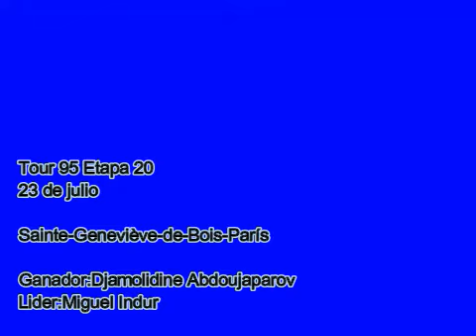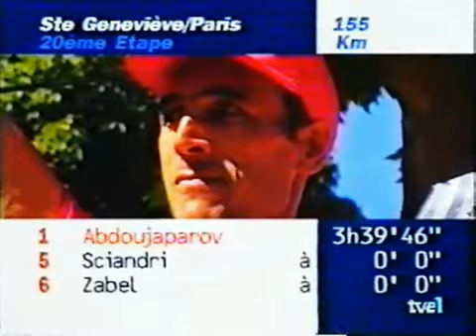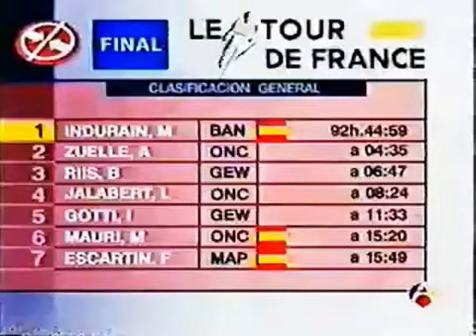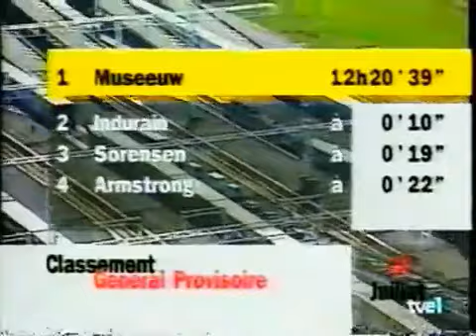Tour de Francia 1995 Etapa 20 Sainte-Geneviève-de-Bois-París ABDOUJAPAROV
20.ª 23 de julio Sainte-Geneviève-de-Bois-París 155 Bandera de Uzbekistán Djamolidine Abdoujaparov Bandera de España Miguel Induráin

Djamolidine Abdoujaparov fue el vencedor de la etapa con final en los Campos Elíseos, aunque la clasificación de los puntos sería para el francés Laurent Jalabert; Richard Virenque ganó, sin discusión, la clasificación de la montaña; Hernán Buenahora fue el ganador del premio a la combatividad y Bruno Cornillet fue el farolillo rojo, a más de 3 horas y media del vencedor.